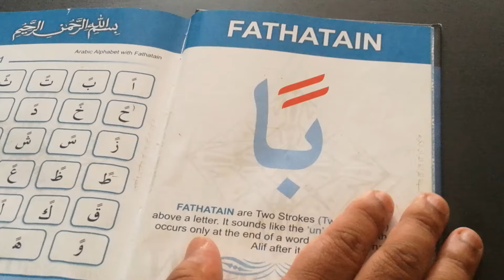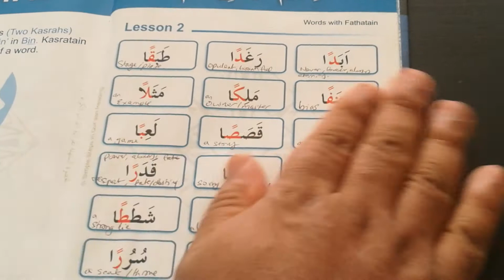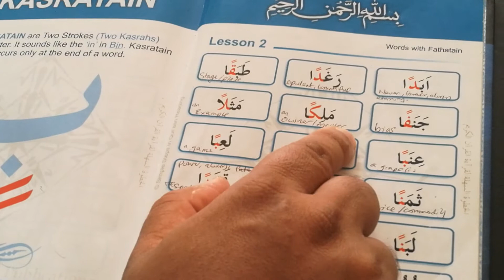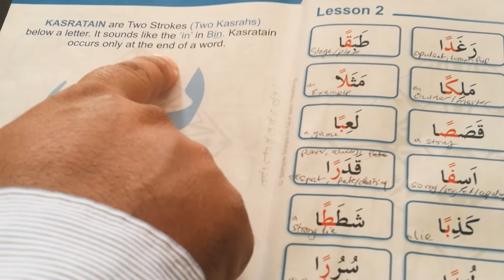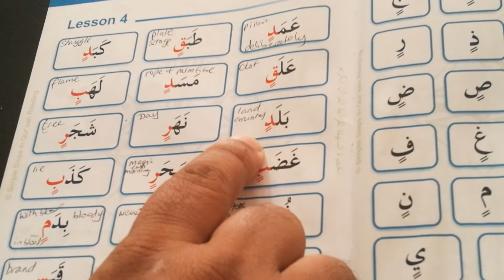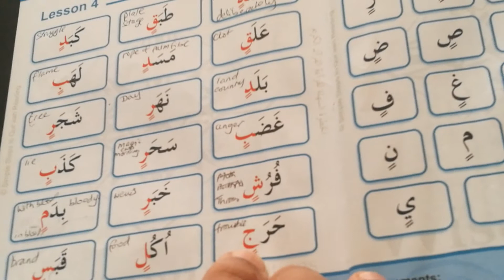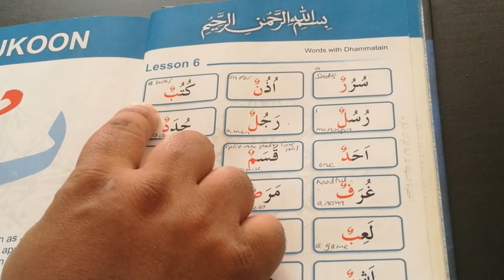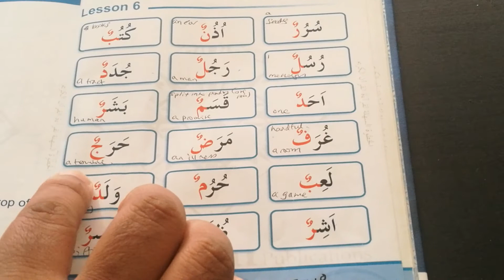Fathatain (Double Fatha)